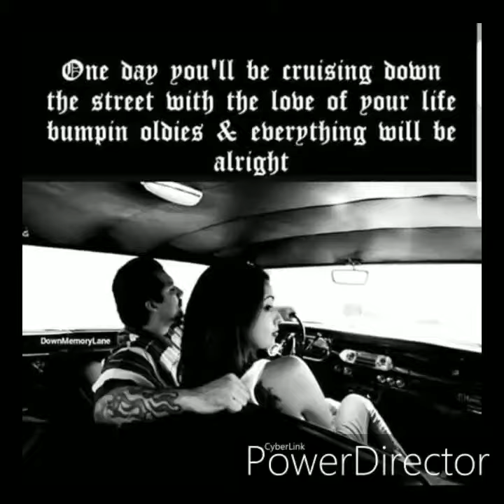March 3, 2020